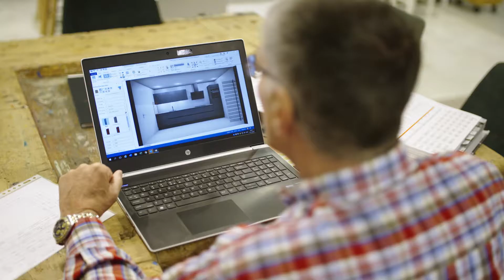KEUKENMATCH - PORTRET WIL